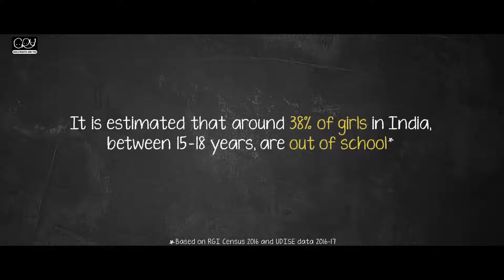CRY (Child Rights and You) - Poori Padhai Desh Ki Bhalai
CRY (Child Rights and You) in collaboration with Lintas Live launched a national campaign titled 'Poori Padhai Desh Ki Bhalai' to build awareness on the importance of India’s girls completing their secondary education and the positive correlation it can have on the inclusive socio-economic growth of the country.

As a part of this film, Lintas Live partnered with Absolute Productions to deliver this heartwarming film, set against the backdrop of the rural heartland of the country, where the protagonist – a young girl – innocently leads a potential investor to hark upon the real investment potential of the country. The ‘Big Impact’ of investing in the idea of supporting every girl to complete her secondary education is validated by stark statistics recounted by an educationist who enumerates the long-term economic benefits that this could bring to the country.

The storytelling aims to narrate one of the starkest socioeconomic realities of the country. Keeping in mind the fact that around 38 per cent of girls in India, between 15 to 18 years, are out of school (RGI Census 2016 & UDISE data 2016-17) and that the drop-out rates for girls increase dramatically from 4.30 per cent in primary schools to 17.01 per cent in secondary school (UDISE 2018-19), the film looks at secondary education of girls as the most potent of investments towards a brighter future and a robust economy.

The campaign idea is rooted in the hard data from a recent McKinsey Gender Parity Study (2018) that clearly states that employment of girl child can add $770 billion to India’s GDP. The film concludes with a plea to invest in the future of the nation by investing in the secondary education of the girl child and help harness the economic strength of the nation’s latent potential.

Client: CRY (Child Rights and You)
Ad Agency: Lintas Live
Production House: Absolute Productions